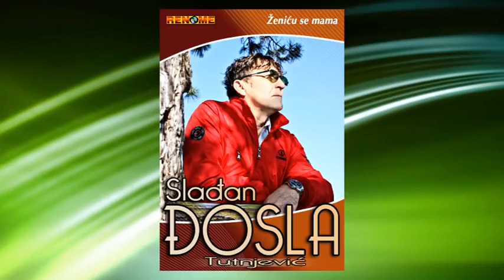Sladjan Djosla - Diskoteka - (Audio 2014)